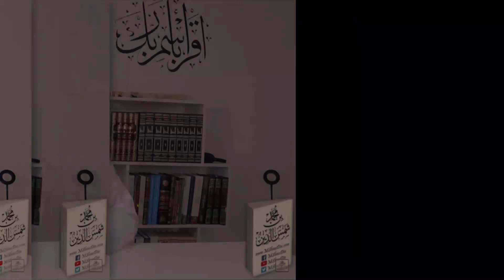عفية اهل الفلوجة ~ بشريات انتشار السنة في العراق ~محمد بن شمس الدين